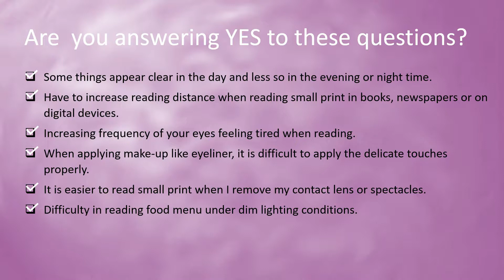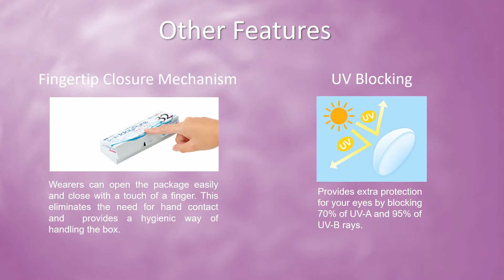Seed 1dayPure Multistage for Presbyopia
Seed 1dayPure Multistage for presbyopia patients, giving "Natural" Vision, Comfort, Moisture All Day Long.